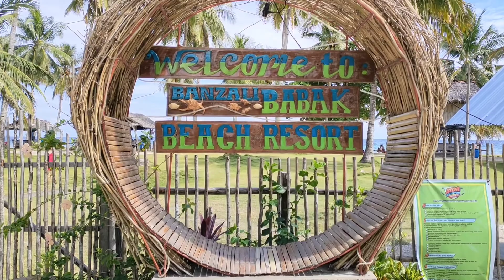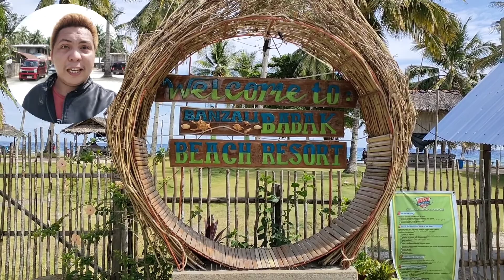Unwind @Banzali Beach Resort || Governor Generoso || Davao Oriental || Philippines